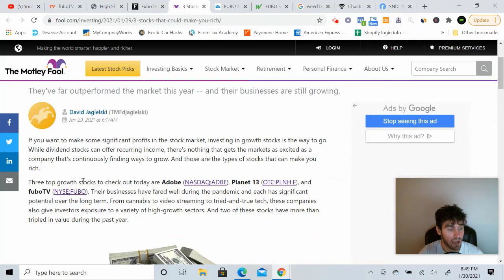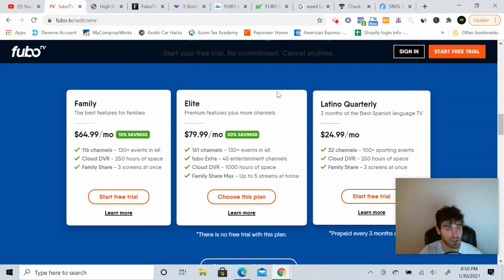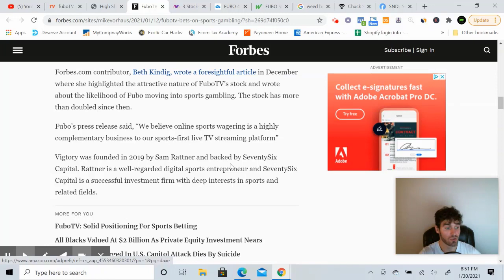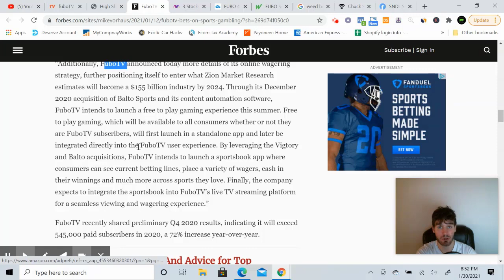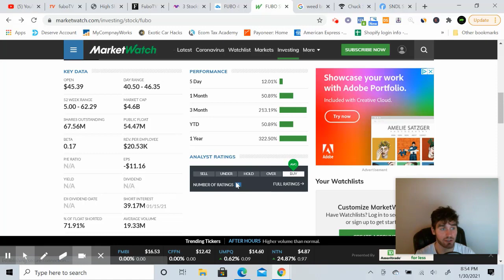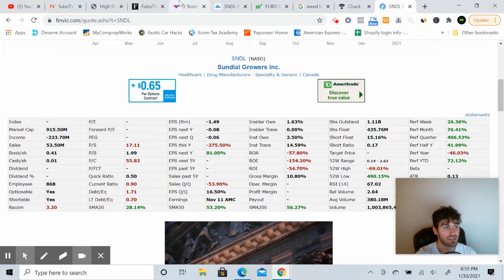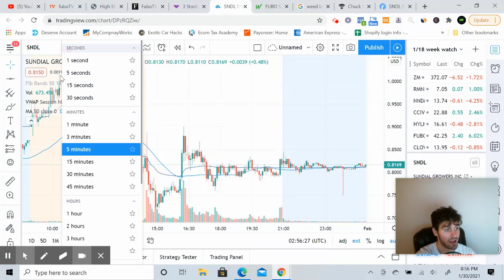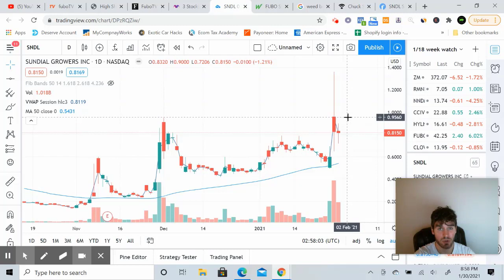These 2 Stocks Should Explode This Coming Week! (Fubo & SNDL)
In today's video I cover two stocks I think are going to make huge moves this coming week. SNDL & Fubo look like great options to invest in this coming week. I will include a small summary of why below:

Fubo TV Stock:
- 70%+ Short Float
- Good Earnings & Fundamentals
- Not restricted
- Good PR from Motley Fool
- Chart is primed for breakout to all time highs

SNDL (Sundial Growers) Stock:
- Broke heavy resistance at .80 and $1.00
- Decent Short float
- MJ got good pr on friday
- No more offerings until March 29, 2021

Let me know what you all think about fubo and sndl stock!